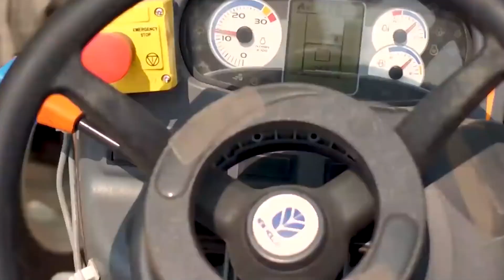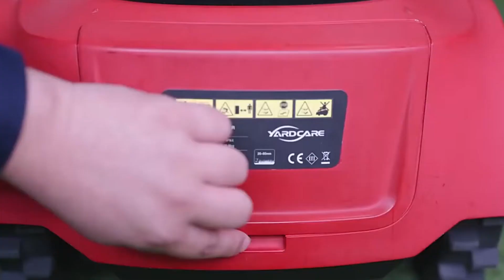China's First Fully Robotic Farm SHOCKED the World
Check out China's first fully robotic farm that shocked the world with its innovative technology and efficiency. This futuristic farm is revolutionizing agriculture as we know it!

China has once again pushed the boundaries of innovation with the unveiling of its first fully robotic farm! This groundbreaking advancement is set to revolutionize agriculture, showcasing cutting-edge robotics and AI technology to maximize efficiency and sustainability. From automated planting and harvesting to advanced monitoring systems, this farm is leading the way in the future of farming. Discover how this state-of-the-art facility is changing the game for food production, reducing labor demands, and setting a new global standard for smart agriculture.

Join us as we explore the incredible technology behind this robotic farm and how it could impact the world!

🌾 Key Highlights:
- The role of AI and robotics in agriculture.
- How the farm operates without human intervention.
- Potential benefits for global food security.